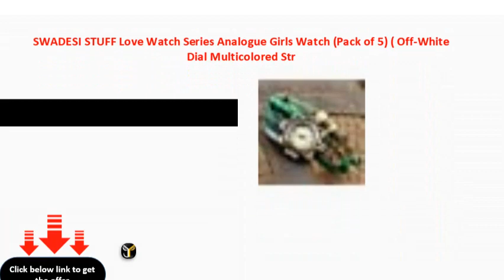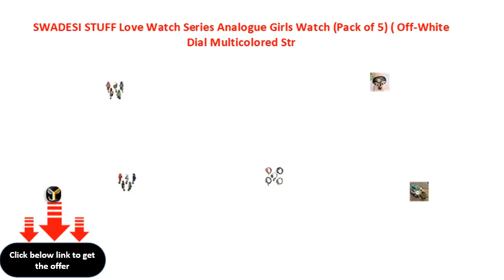SWADESI STUFF Love Watch Series Analogue Girls Watch Pack of 5 Off White Dial Multicolored Str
SWADESI STUFF Love Watch Series Analogue Girl\'s Watch (Pack of 5) ( Off-White Dial Multicolored Strap )
SWADESI STUFF Love Watch Series Analogue Girl's Watch (Pack of 5) ( OffWhite Dial Multicolored Strap )